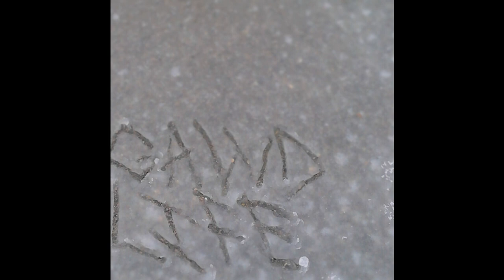BLACK KRAY ~ MYSPACE *REMIX* [GAWD]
2014